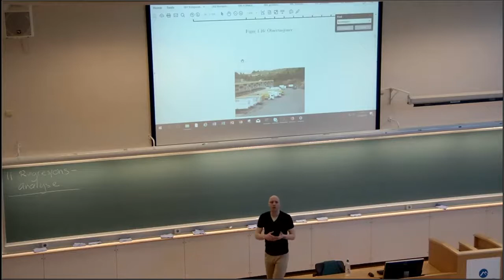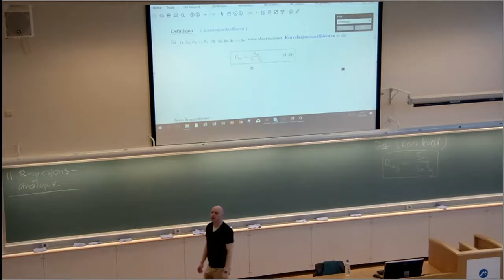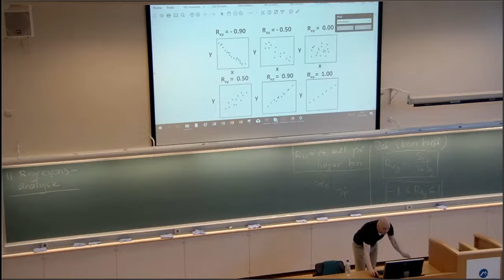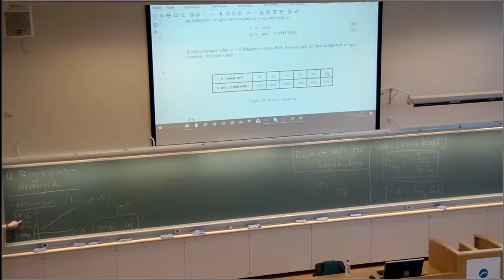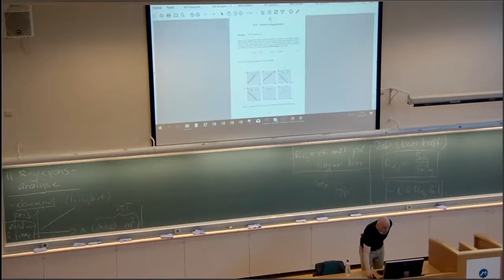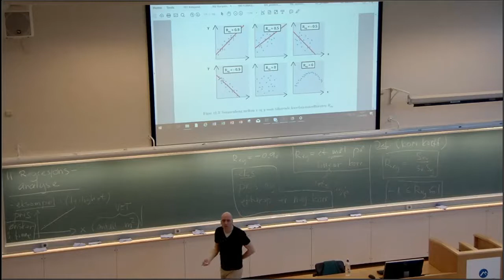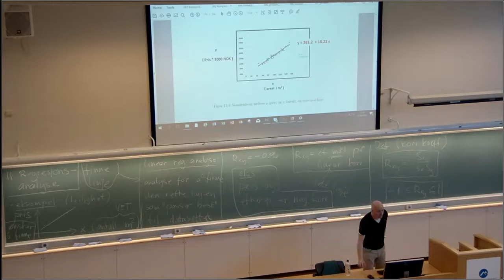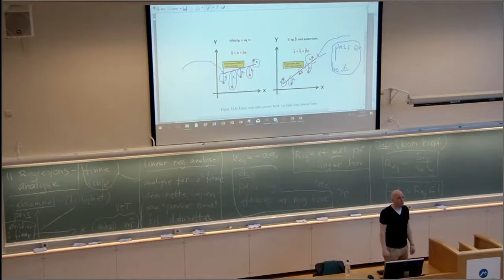801 Regresjonsanalyse intro